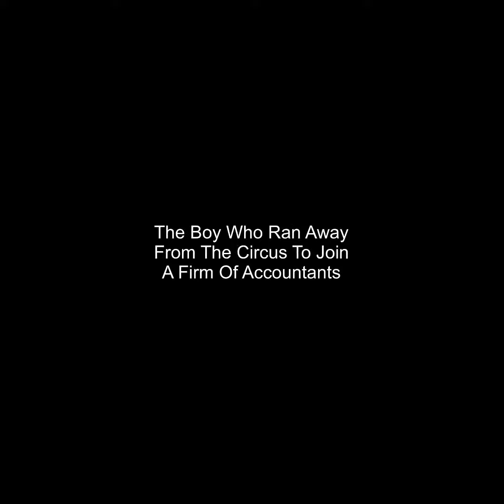Original Music, Abstract, Electronic and Organic, Psychedelic, Synthesisers and Saxophone treatments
Strange and haunting original music, recorded entirely on iOS iPad Air M1, using GarageBand and LogicPro for iPad, with KORG keyboards.